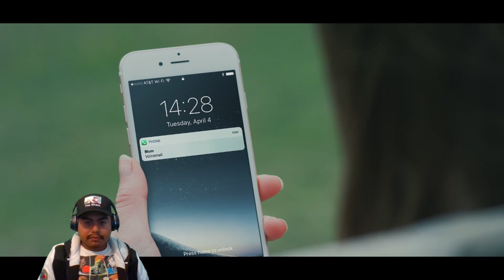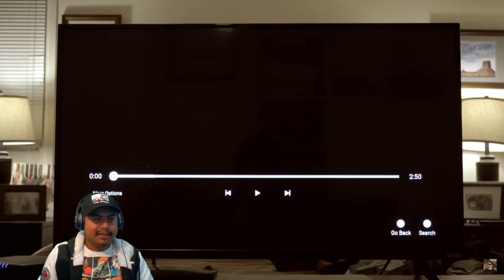Short Horror Films [Reaction]. A well rounded amount of themes in these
Follow and Join the Stream